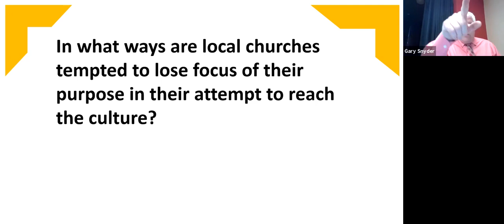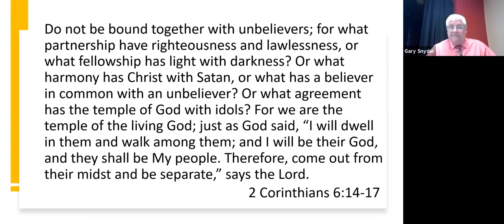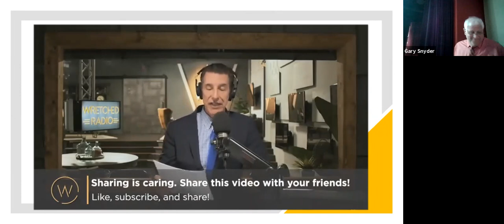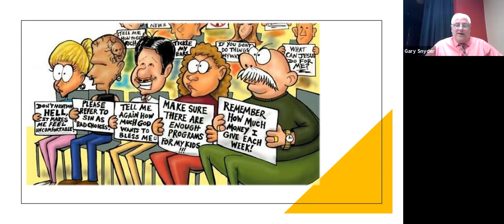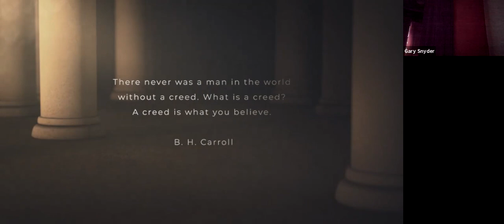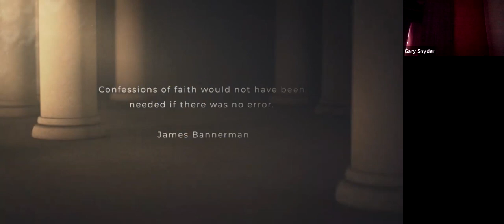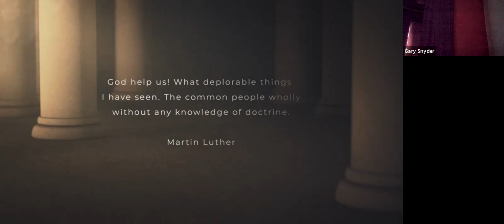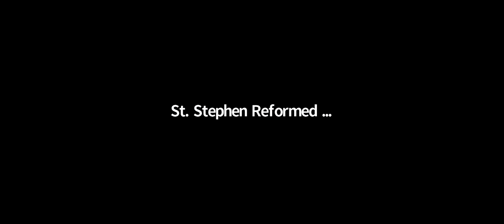The Church - Sunday School Lesson 9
The Church
Her Nature, Authority, Purpose, and Worship
- Part 9

This video is the recording for the Live Sunday School class Lesson 9 - with a discussion guided by Gary Snyder for St. Stephen Reformed Church

The class features the video series “The Church: Her Nature, Authority, Purpose, and Worship.”

“This Bible study set is designed to help you learn about the true nature of the church and how it is intended to function. The more we understand this, the more we will love the church. The more we learn how the church aids our faith and brings glory to God, the more we will thank God for the church.

The church is truly the most glorious thing under heaven, for it is the communion of the saints, the pillar and ground of truth, the household of God, and the bride of Christ. Join us as we explore over 2,000 years of church history, from its first-century foundations in Ancient Israel to its global presence today.”

~ A Beacon on the Hill ~ Est. in 1732. Please see our website for more information (ststephenpca.org).